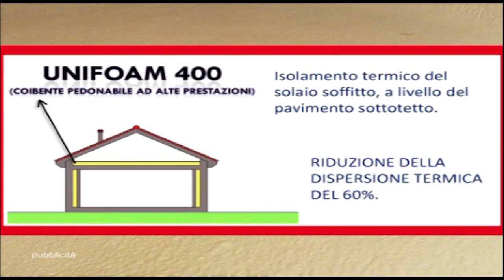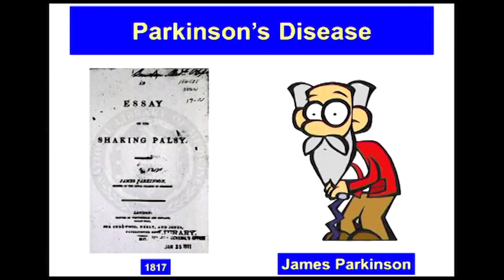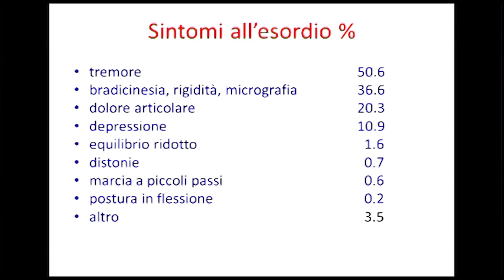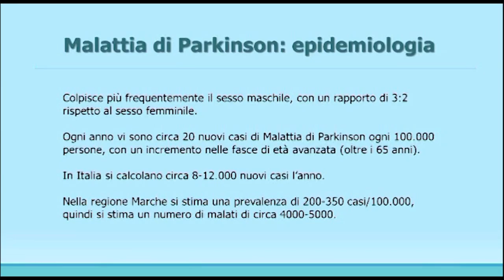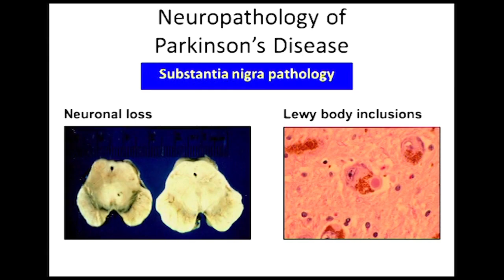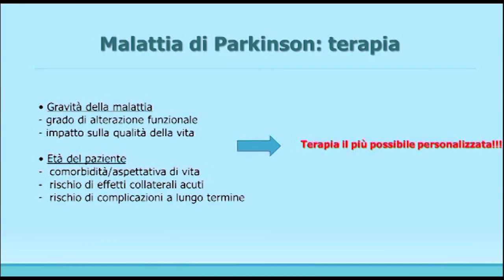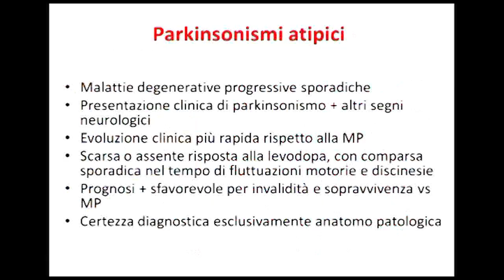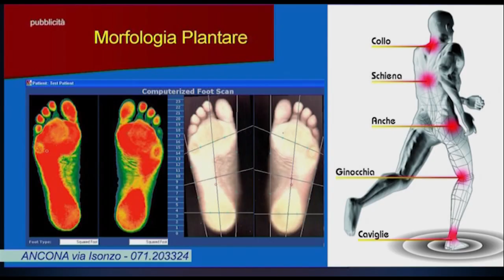CANALE SALUTE: PARKINSON, dalla diagnosi avanzata alle nuove terapie 6/2/2019 1àparte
CANALE SALUTE , programma dedicato alla medicina e alla salute prodotto da ON AIR  , in onda il mercoledì alle ore 20:50 sui canali 11 e 511 HD di TVRS, il giovedì alle ore 20:45 sul canale 675 YouTVRS e la domenica domenica alle ore 11:50 su TVRS canali 11 e 511 HD